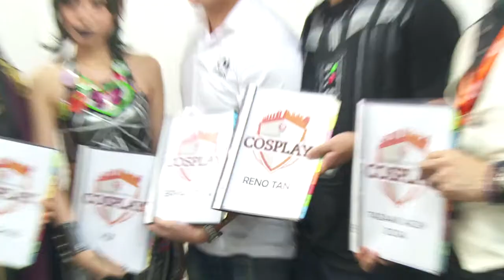STGCC 2015 Championships of Cosplay